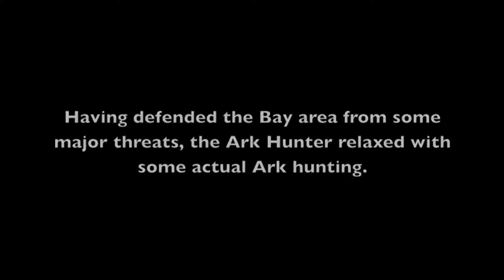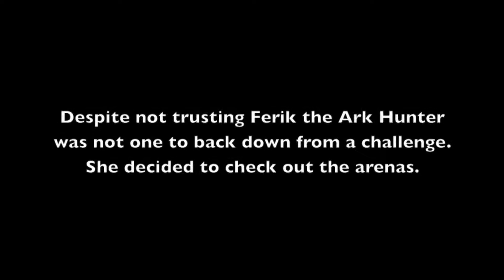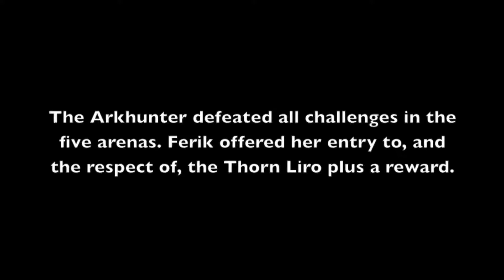Defiance Cut Scenes - Matches 016 - "Zwazhe"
Matches Episode 16  |  Season 1  |  DLC 1
The cut scenes from the Enter the Castithan DLC.

Defiance cut scene play through from the point of view of Matches, a Irathient arkhunter and survivor of the Pale Wars.

Thanks to Kiera Ingram for helping me burn through the arenas!  "Zwazhe" is thorn or thorny in Casithan.